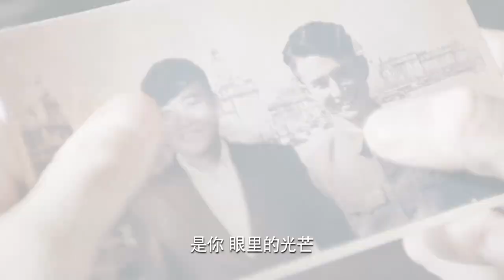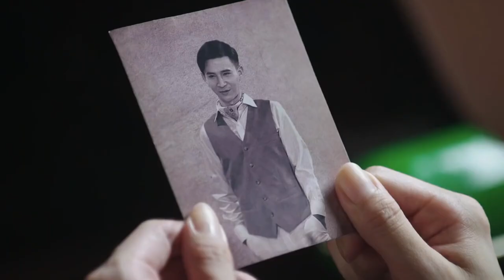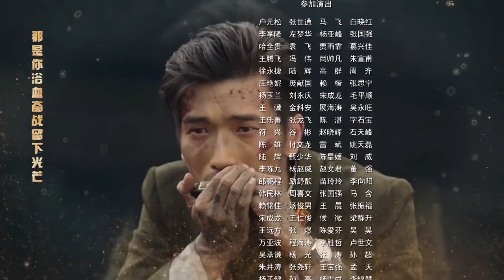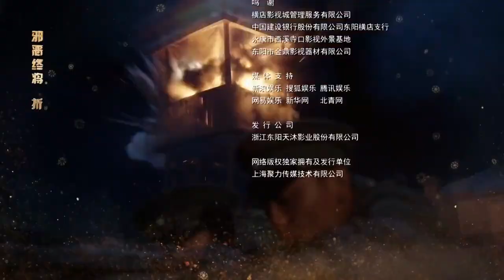【抗日剧】《血狼别动队》第28集｜富二代瞒着父亲偷偷参加抗日活动经历风风雨雨战斗迎来抗战胜利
主演：刘小锋、赵亮、王梓桐、王玲玲、马驰、大冢匡将、冯茗惊
《血狼别动队》讲述九一八事变后，上海药材商人项青松私下组织募捐，支援东北抗日义勇军，其子项彬礼瞒着父亲也偷偷参加抗日活动。一二八事变爆发后上海陷入混乱，项家遭受大难，项彬礼加入东北抗日义勇军，后因上级投降，项彬礼投奔共产党领导的抗联，上级决定让项彬礼回上海建立地下交通线，为抗战武装提供物资药品等。淞沪会战爆发后，项彬礼加入新四军二支队，在华中开辟根据地，开展游击战，简称“江抗大队”，夜袭浒墅关车站，全歼日军护路警备队。上海派遣军参谋部特调山口一雄担任无锡警备大队长，对付江抗。经过两年艰难转战，双方在各个战线上搏杀，互有胜负。1941年，经历皖南事变的江抗大队重返华中根据地，新四军军部对其整编后建华中独立支队，派项彬礼担任支队长，为打破日伪的“清乡”、“屯垦”计划，不断与敌作战，最终迎来1945年抗战胜利